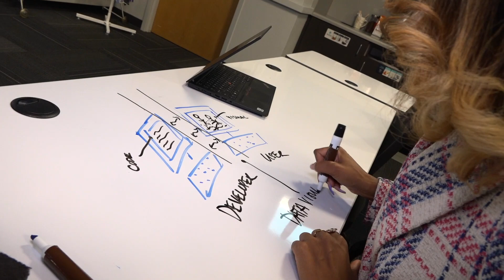Qualcomm: Software Engineer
Meet Camille Camejo, a Software Engineer at Qualcomm, a technological manufacturer headquartered in San Diego.